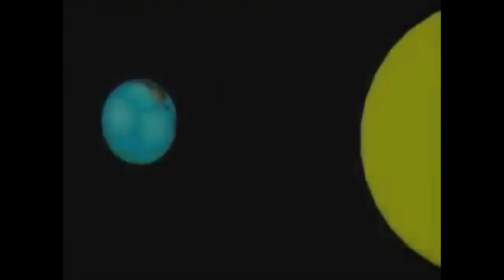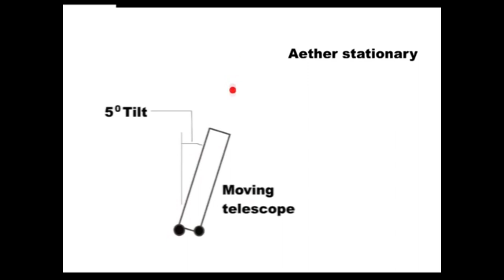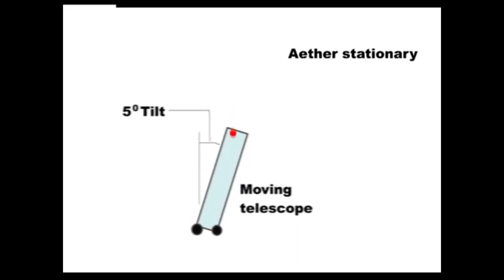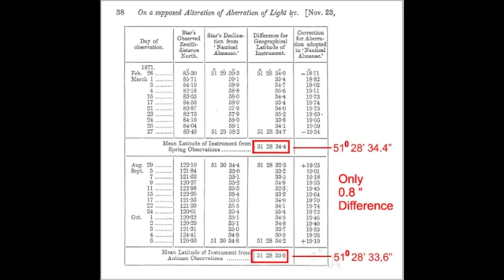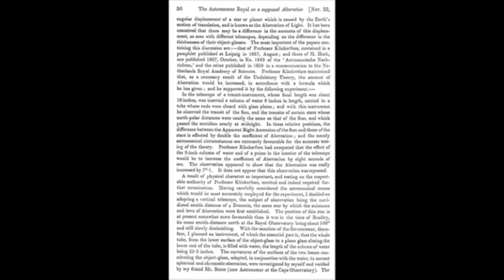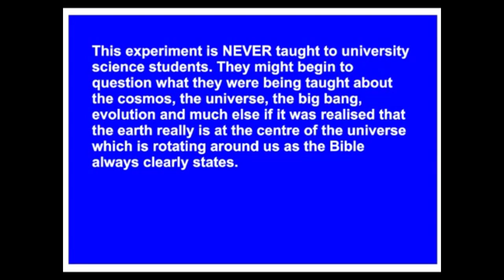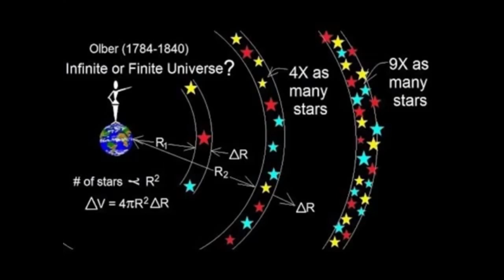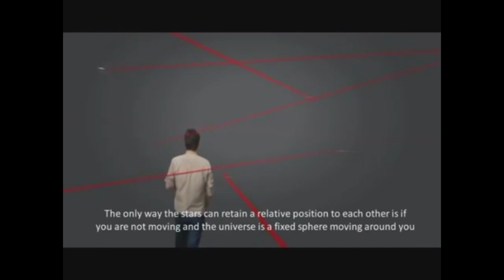Flat Earth Truth: Stars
Hello everyone! Please join us as we question whether the lights in our night sky actually make sense in the spinning ball/oblate spheroid/pear shaped earth model. And as always have a nice day! For more information please visit the channels of our sources,